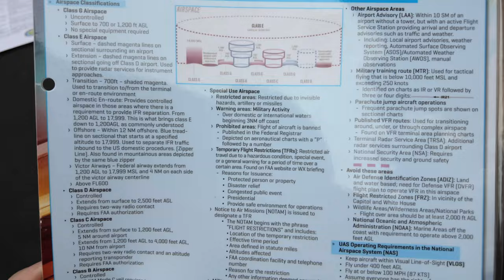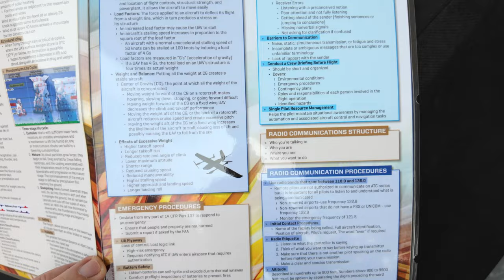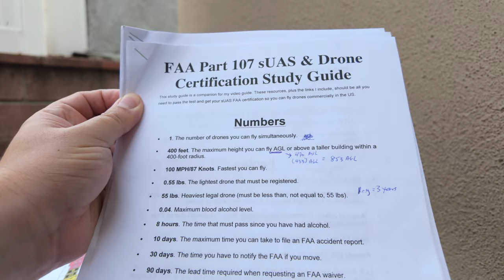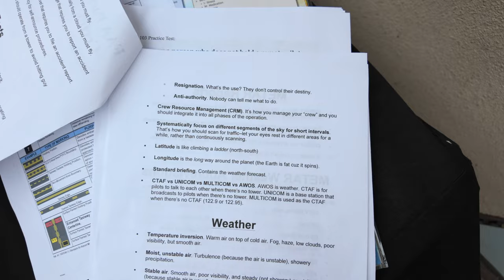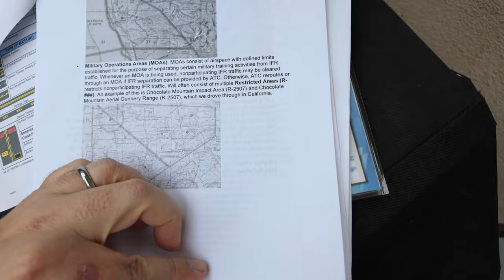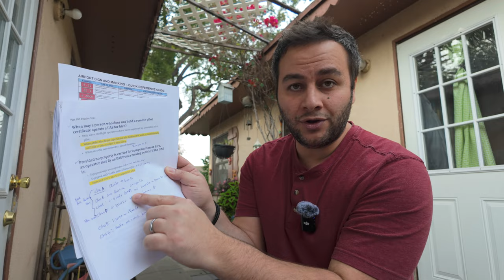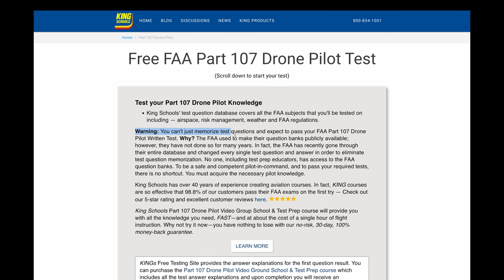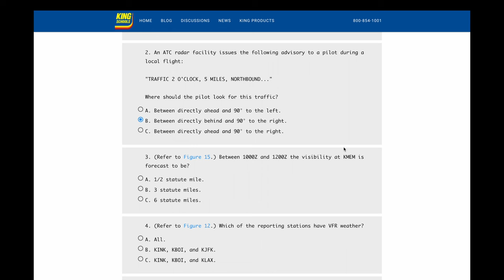How I Passed The FAA Part 107 Examine and You Can Too!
In this video, I'll walk you through how I passed the part 107 commercial drone license exam and what I did to study. I'll also recommend some study guide materials, supplement charts, and great videos and practice tests that helped me pass the test on the first try and without enrolling in any classes.

Chapters:
00:00 - Intro
00:46 - How Was The Test?
02:08 - What I Remember From The Test
03:59 - The Testing Environment
05:18 - Things To Get and Help You Study
06:35 - A Great Study Guide
09:32 - How I Studied
10:39 - My Weaknesses
11:46 - Take A lot Of Different Practice Exams
12:34 - You’ll Understand Knowledge Gaps
13:12 - Don’t Rely On One Practice Exam Source
14:33 - Free Apps That I Recommend
16:12 - Final Thoughts- You got This!

//Discounts:
Try Amazon Prime for 30 days
Gift Amazon Prime

//Like my sound? Try them out with this link!